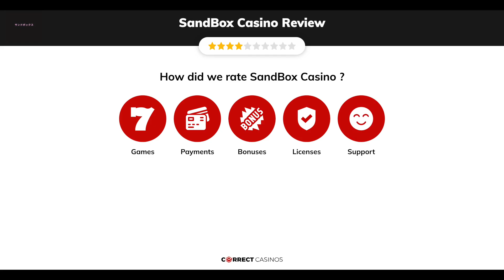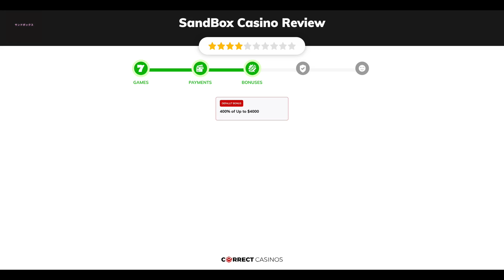SandBox Casino Review. Safe or Scam?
Cryptocurrencies are undoubtedly revolutionizing the world, including the gambling industry, so more and more casinos started adding crypto to their platforms. SandBox is one of the latest additions to this community that operates in digital currencies only. At it, players will find an excellent selection of more than 2000 different products with many of the most popular slot titles and a wide variety of card and table games.

18+ | BeGambleAware.org | Play responsibly